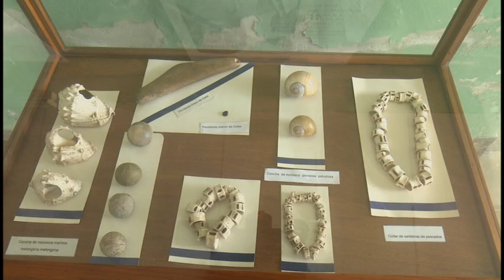Destaca papel de los artistas aficionados en el municipio de Río Cauto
El sector de la cultura en el municipio de Río Cauto mantiene una programación de actividades estable, gracias al accionar de las diez instituciones existentes en el territorio. En ello influye además el papel del movimiento de artistas aficionados.